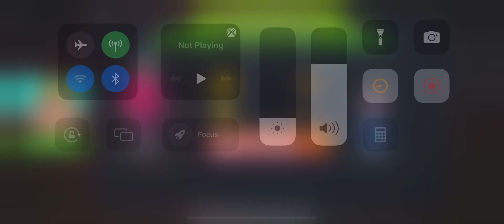Ruining ms T dress￼￼ part five￼